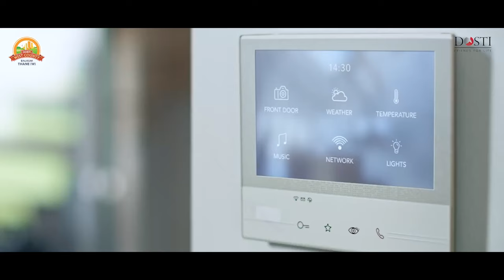Dosti Olive @ Dosti West County, Balkum, Thane with 2 & 3 BHK Homes | ShowFlat Video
Welcome to  Dosti Olive @ Dosti West County, Balkum, Thane with 2 & 3 BHK Homes. Your gateway to an extraordinary living experience. Here, every detail is designed to bring you closer to the fulfillment you deserve.